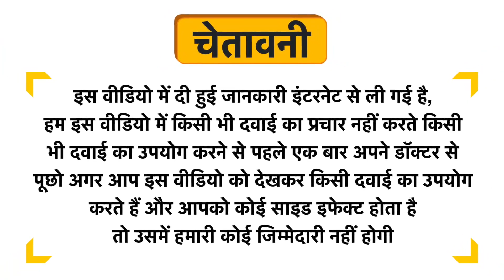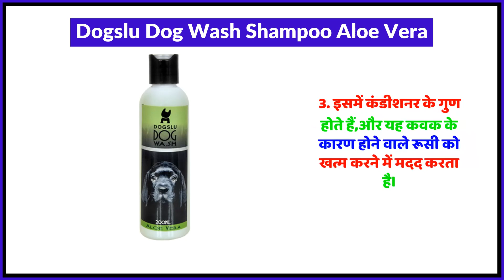Dogslu Dog Wash Shampoo Aloe Vera Uses in Hindi | Side Effects | Review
Dogslu Dog Wash Shampoo Aloe Vera Uses in Hindi | Benefits | Side Effects | Dose

Dogslu Dog Wash Shampoo Aloe Vera Uses in Hindi
Dogslu Dog Wash Shampoo Aloe Vera Kis kaam aati hai
Dogslu Dog Wash Shampoo Aloe Vera Review
Dogslu Dog Wash Shampoo Aloe Vera Side Effects
Dogslu Dog Wash Shampoo Aloe Vera ke fayde in hindi
Dogslu Dog Wash Shampoo Aloe Vera how to use